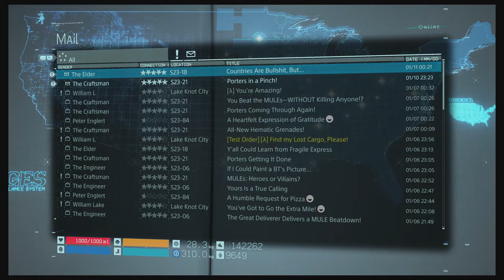Death Stranding - Director's Cut - PS5 - Episode 60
Raven Moon X - Death Stranding - Director's Cut - PS5 - Episode 60